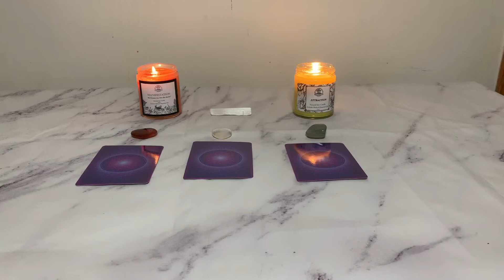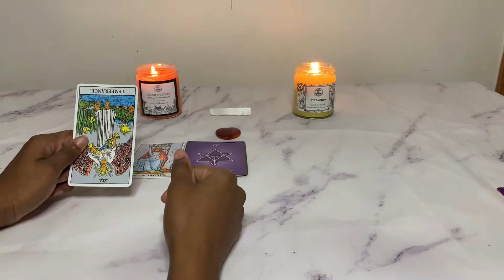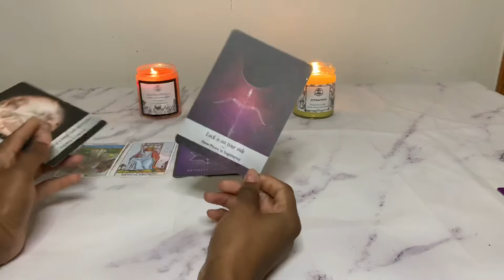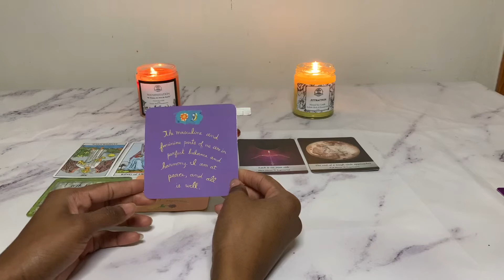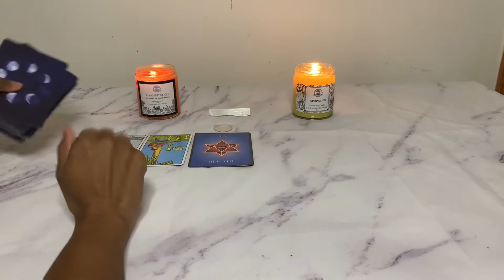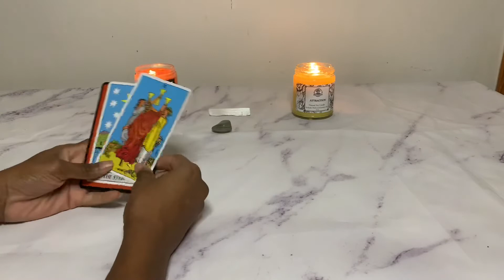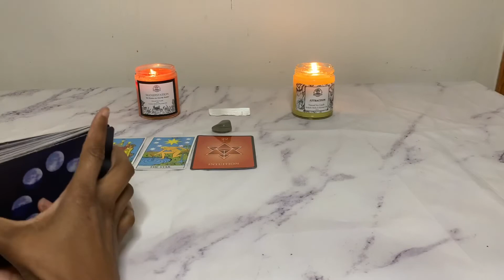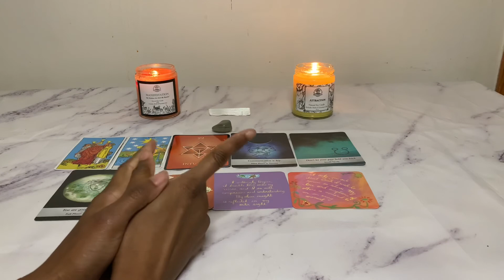What’s coming your way? | Sagittarius ♐️ August 2020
Good Morning 🌞 Loves 💛.

This reading is for my Sagittarius ♐️ Sun ☀️ Moon 🌚 and Rising Signs 💫. This reading is going to discuss what energy surrounds you during the month of August 2020, what you should look out for, and what you need to know.

I enjoy doing readings for you all mostly because they are fun and also because it is helpful and gives informative information for you to use on a daily basis.

I also included positive affirmations for each pick a card selection that you can write down and say through the month of August 2020.

Tarot Deck
Numerology Oracle

Time Stamps 📮:

💎Group 1: 1:26
💎Group 2: 7:27
💎Group 3: 13:07

Anything is greatly appreciated and thank you for supporting me on my spiritual journey.